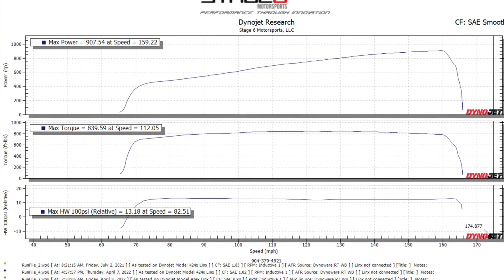3L Whipple on a Challenger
This Dodge Challenger has a 426 stroker engine with Thitek heads and the new 3 liter Whipple Supercharger. This car is on E85 at 13 pounds of boost so far.